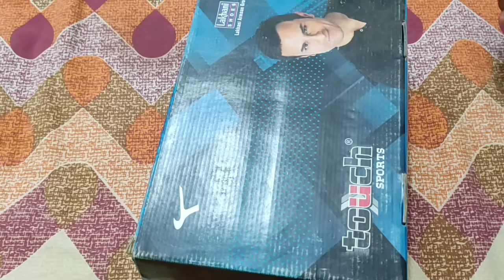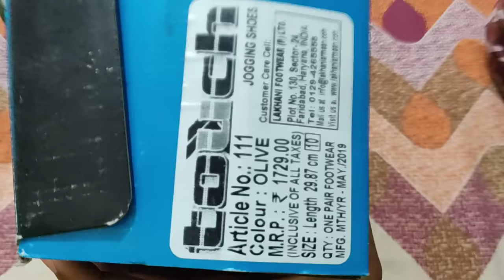Lakhani Touch Shoes Unboxing And Review |Lakhani Shoes Price| Jutawallah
Lakhani Touch Shoes Unboxing And Review |Lakhani Shoes Price